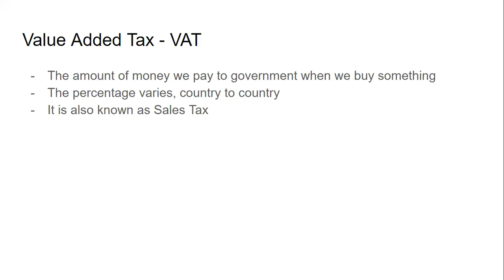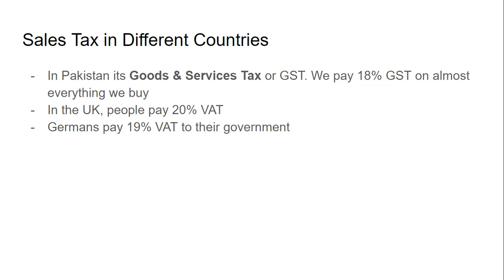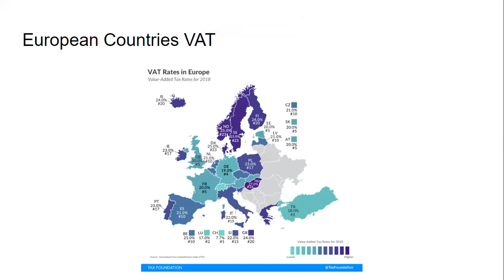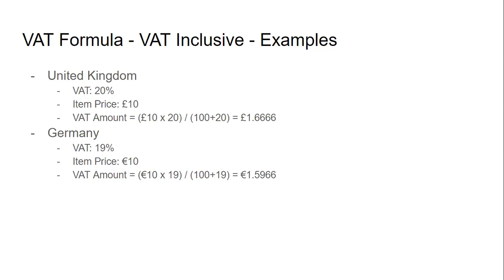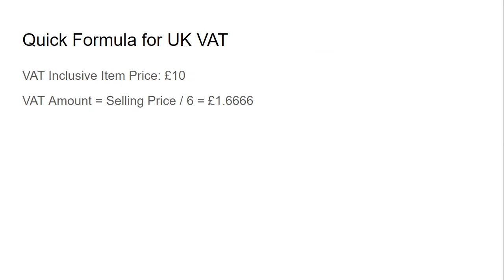Calculate VAT - Amazon Kindergarten Series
Learn what is VAT and how to find VAT amount in any country.